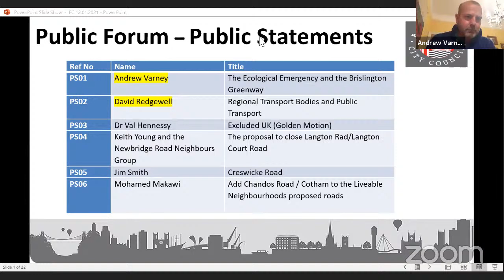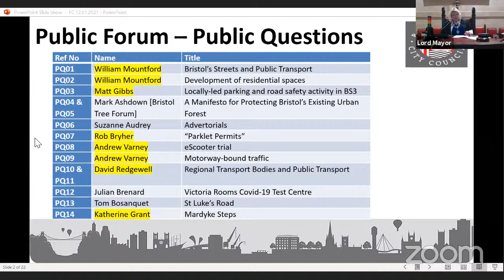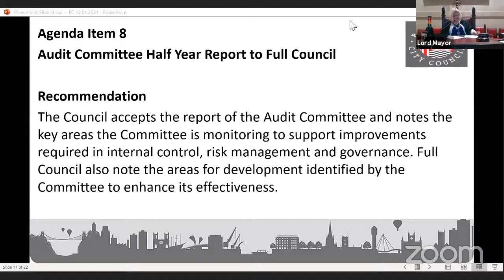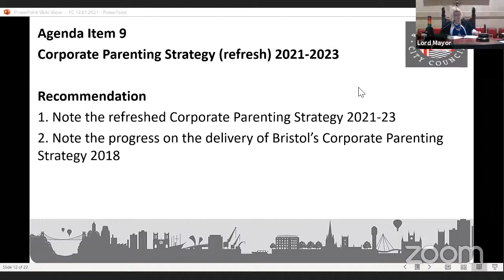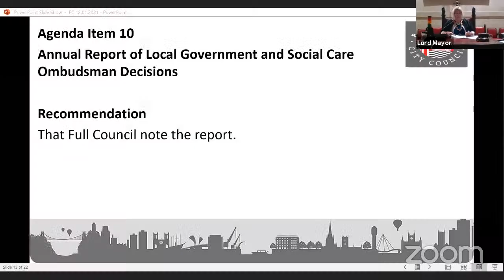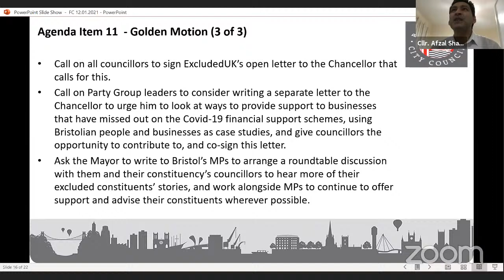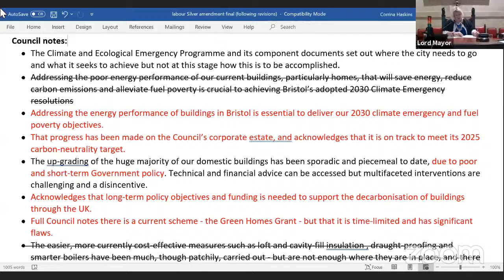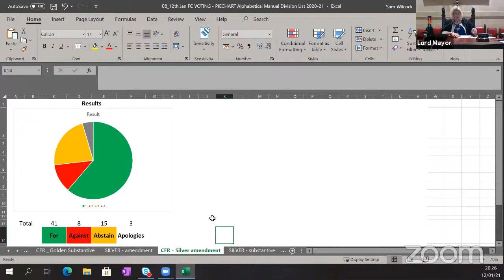Full Council Tuesday, 12th January, 2021 6.00 pm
Full Council
Tuesday, 12th January, 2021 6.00 pm

Agenda:

00:00 1. Welcome and Introductions
01:41 2. Apologies for Absence
02:04 3. Declarations of Interest
02:25 4. Minutes of the Previous Meeting
3:00 5. Lord Mayor's Business
3:59 6. Public Forum (Public Petitions, Statements and Questions)
37:38 7. Petitions Notified by Councillors
37:49 8. Audit Committee Half year Report to Full Council
50:33 9. Corporate Parenting Strategy (refresh) 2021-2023

Alongside hearing from Bristol's Children, as part of this item a music video has been produced.
Milk Teeth (Lyric Video)
Written by: Mars De L'Eau, Charlie Martin, Joe Housley

1:10:59 10. Annual Report of Local Government and Social Care Ombudsman Decisions
1:36:06 11. Motions

- Excluded UK (Golden Motion)
- Energy Efficiency Support for every Householder in Bristol:
making ideas work (Silver Motion)